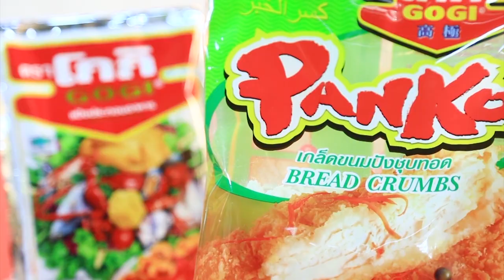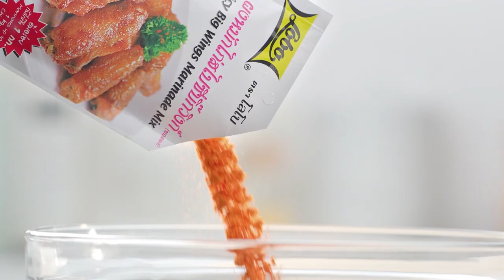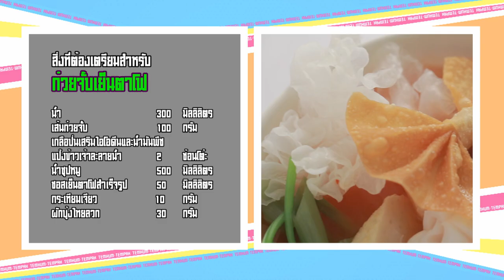อ .ยิ่งศักดิ์ มีเมนูก๋วยจั๊บเย็นตาโฟมาฝาก พร้อมพาไปนั่งเมาท์กับยิ่งยง ยอดบัวงาม l EP.54 [FULL]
วันนี้ อ .ยิ่งศักดิ์ มีเมนูก๋วยจั๊บเย็นตาโฟมาฝาก พร้อมพาไปนั่งเมาท์กับยิ่งยง ยอดบัวงาม
ติดตามความสนุกได้ในรายการเต็มปากเต็มคำ เวลา 15.20 น. ทางช่องworkpoint หมายเลข 23

▲Line @yingsakfood